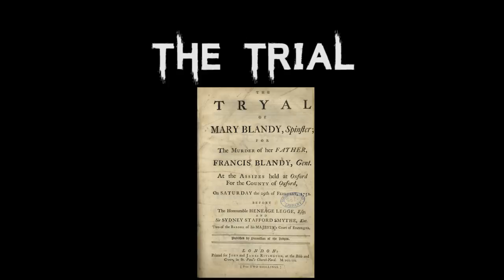The Dark & Sinister Case Of Mary Blandy